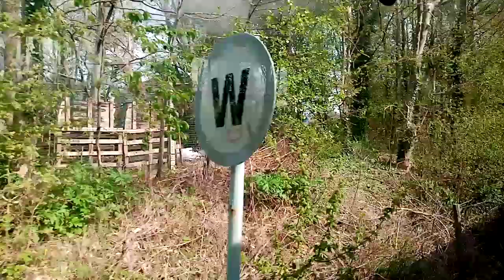steam train preston